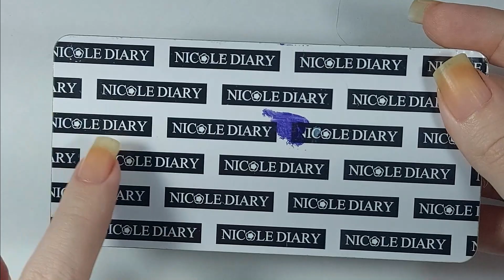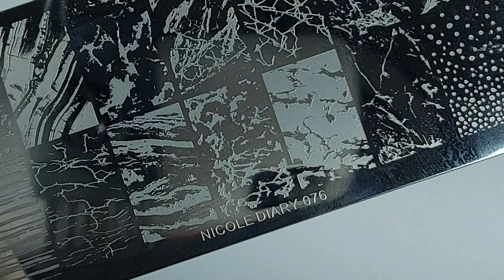Carimbada Marmorizada | Unhas da Marie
Essa ficou perfeita com o tema gente

Esmaltes Usados:

-Quartzo Azul da Hits
-Esmalte pra carimbo Branco da Piu Bella
-Placa Nicole Diary 076
-Carimbo
-Indomável da Big Universo